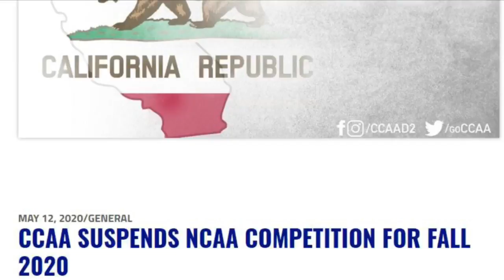White's announcement could mean no Bulldog football in the fall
The head of the Cal State University system said Tuesday classes at its 23 schools would continue to be mainly virtual through the fall, which likely puts the upcoming Fresno State football season in jeopardy.